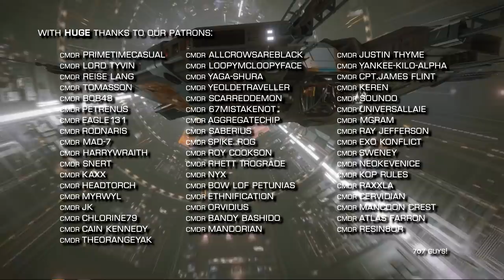Elite Dangerous: Elite Patched, Multiple AXI Events, Virtual Lavecon & More | 3rd July 2020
In the news this week; Elite Dangerous gets a patch, Virtual LaveCON is this weekend with events for commanders to get involved in. The AXI have a new test of skills for you. We report on the latest developments with Turning the Wheel initiative, and more.

Elite Dangerous: Witchspace News for the 3rd of July  2020

Incidental Music by Miguel Johnson